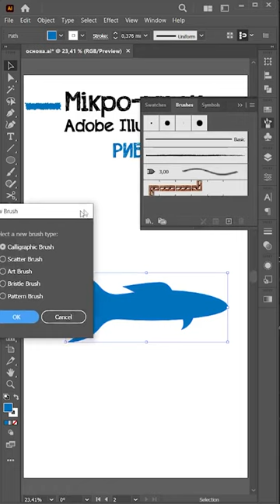Рибний пензель в Adobe illustrator | Fish brush in Adobe illustrator